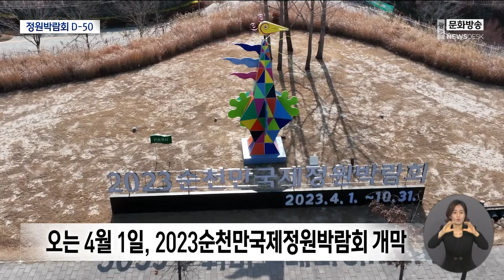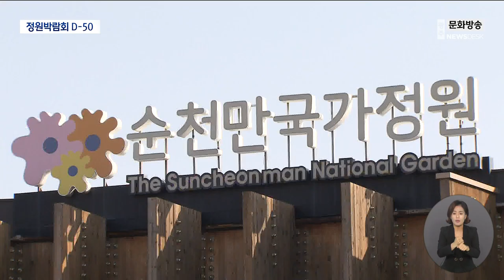정원박람회 D-50일 '프레스데이'...홍보에 집중 (뉴스데스크 2023.02.10 광주MBC)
(앵커)
오는 4월에 개막하는 순천만 국제정원박람회가
이제 50일 앞으로 다가왔습니다.

막바지 박람회장 조성공사가 한찬인 가운데,
오늘 서울에서 국내외 기자단을 상대로
D-50일 프레스데이 행사가 성황리에 열렸습니다.

(기자)
도시 전체의 정원화, 기후변화 대응, 지역경제 활성화 등,
침체된 지방 도시의 새로운 도시계획 모델을 제시하겠다는
2023순천만 국제정원박람회.

4월부터 10월까지, 7개월동안
8백만 명의 관람객 유치를 목표로,
다채로운 문화예술 콘텐츠가 가미된
정부공인 국제 이벤트로 준비되고 있습니다.

물위의 정원과 오천그린광장, 그린아일랜드,
시크릿가든과 식물원 등,
10년 전과는 완전히 달라진 박람회장 조성공사는
현재 85%의 공정률을 넘어섰습니다.

입장권과 후원금, 기부금 등, 253억 원의 예상 수익금은
이미 23.6%가량 달성했고,
특히 기부금은 목표치를 크게 초과했습니다.

17개 나라의 국가의 날과 53개 도시의 시민의 날도
벌써 유치가 성사됐습니다.

이미 267차례의 설명회와 39차례의 팸투어 등,
관람객 유치 활동도 진행됐습니다.

4월 개막을 앞두고
오늘, 서울 프레스센터에서는
국내외 기자단들을 상대로
D-50일 프레스데이 행사가 열렸습니다.

순천시는
이번 정원박람회가 보여주려고 하는 것은 무엇이며,
우리가 직면한 여러가지 문제 해결의
해법이라는 점을 강조했습니다.

"정원이라는게 그렇습니다. 기후변화에 대한 대응은
가격으로 어떻게 평가할 수 없는 정도로, 세계적으로 큰 담론이고요.
두번째가 정원은 시회구조를 변화시킵니다."

오늘 행사에서는
이탈리아 출신 알베르토 몬디와
독일의 다니엘 린데만 씨 등이
정원박람회 홍보대사로 위촉됐습니다.

"독일은 정원박람회에 있어서 거의 세계 3대에 들어가는 걸로 알고 있습니다.
올해 만하임이라는 도시에서 4월부터 10월까지
분데스가든쇼라고 해서 연방정원박람회가 열립니다."

순천시와 조직위원회는 오늘 행사에 이어,
다음 달에는 박람회 현장에서
언론인 팸투어와 프레스데이 행사를 개최하는 등,
앞으로 박람회 홍보에 더욱 주력한다는 계획입니다.